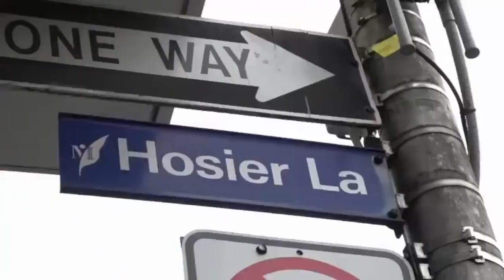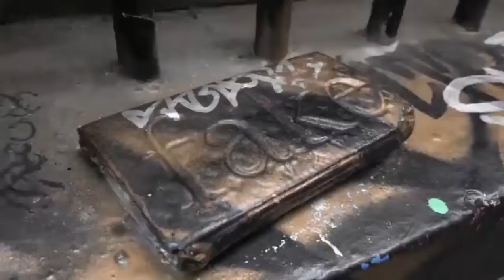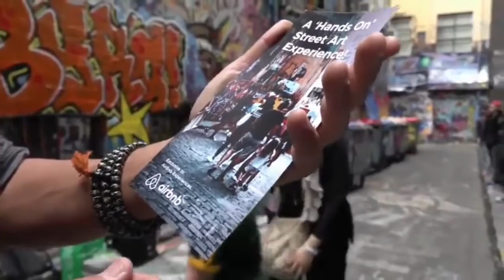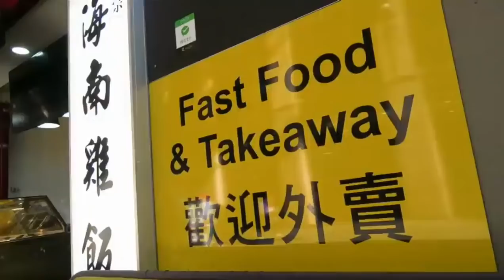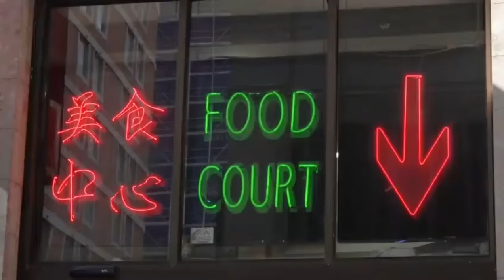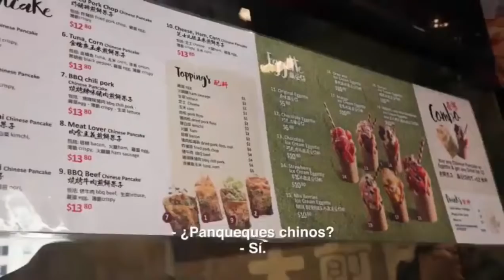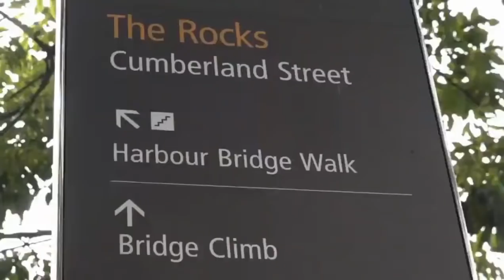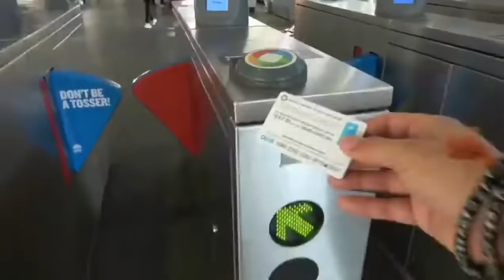Oceanía el Quinto Continente - Capítulo 05 (Sidney, Australia)